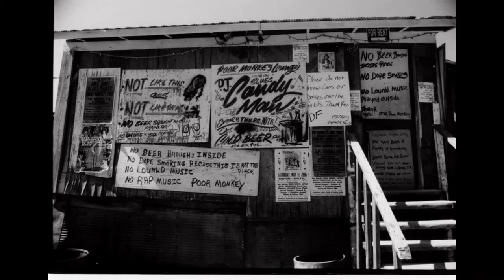Nathan Miller Exhibition 2016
Nathan Miller  'Notes from the Mississippi Delta' series.
Nathan Miller Photographic Head On Photo Festival , 2016
Soho Galleries Exhibiting  June 2, 2016.
My interest lies in the visual storytelling of people and places with a colourful cultural identity. Travelling provides me with inspiration and a background to my photography.
I came across a CD called “Deep Blues” which was a sound track of a documentary of the same name, produced by Robert Mugge. Listening to the music painted an image or should I say perception in my imagination. I liked this image, and I wanted to see it for myself. So I decided to travel and document the Mississippi Delta in the USA where the blues originated. Despite making a dozen visits within eight years, I do not claim to have made a comprehensive study of the Mississippi Delta, only a “footnote” of what the Delta holds.
What I found out during my travelling was that one not only listens to the blues, but can actually see it too. The blues is not just music. It is a mirror of culture, a way of life. This exhibition provides a “taste” of the chronicles of my journeys through the Delta. These are samples of those moments of ‘Yes, the blues is real’ and the people of the Mississippi Delta are its roots…
Guest Speaker Katherine Williams Photographer, will open the exhibition . Exhibiting May 7 to June  2, 2016.
Exhibition catalogue available on application.
'Notes From The Mississippi Delta Book 'will be available at the exhibition. Complimentary book with artwork purchase.
Ask us about Artmoney for artwork purchases